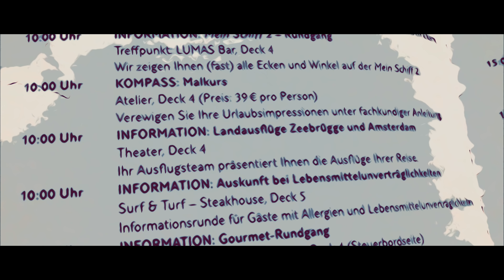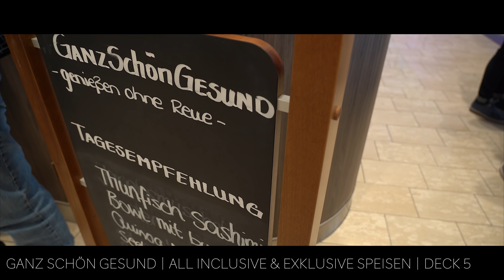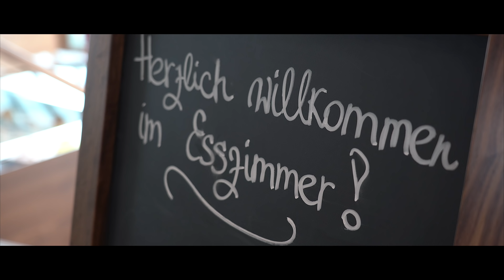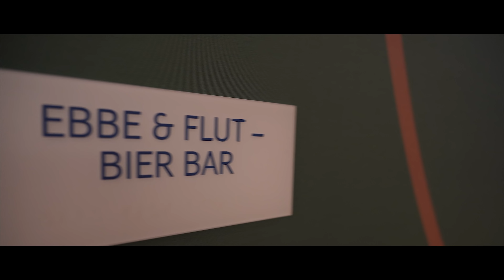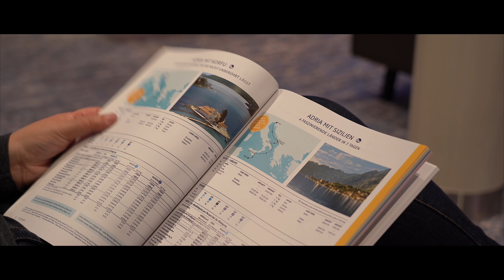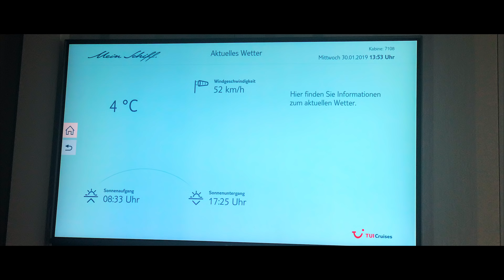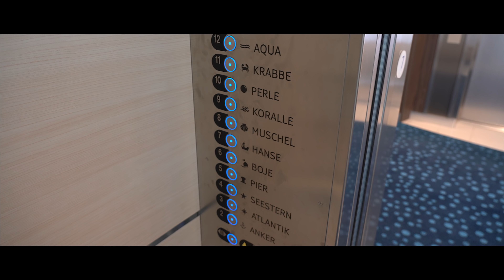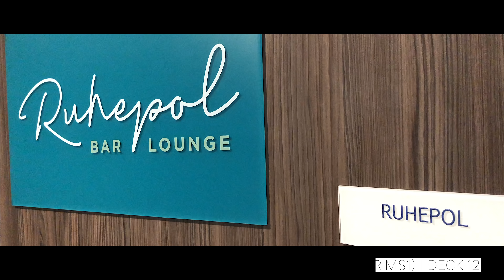Neue Mein Schiff 2: Vorfreudefahrt - Tag 2 - Seetag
Auf Vorfreudefahrt mit der neuen Mein Schiff 2 von Bremerhaven über Zeebrügge und Amsterdam zurück nach Bremerhaven. Im Video Tag 2: ein Seetag.